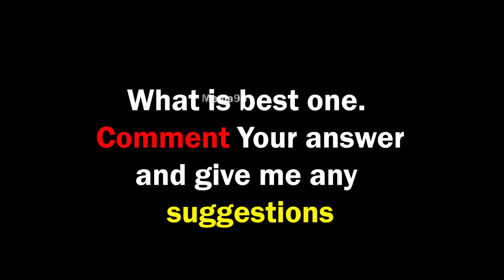Yelling monkey meme Sound Variations in 45 seconds